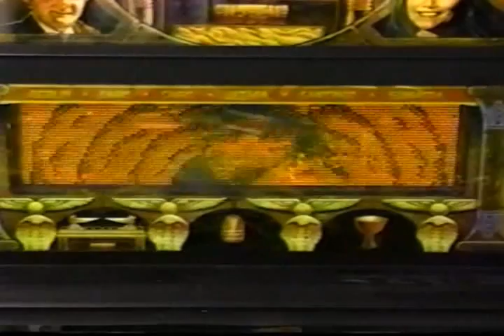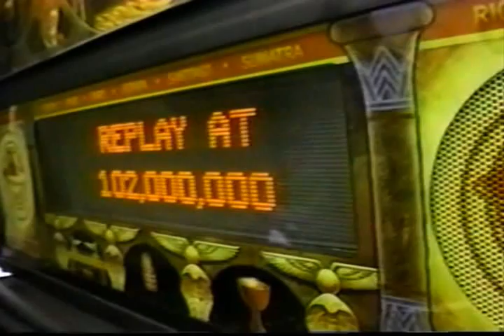Pinball Game Indiana Jones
Natural Sound video.  This was completed as part of a class project for Advanced Video Production at DePauw University in Greencastle, IN in 1996.  I worked with a classmate and we shot this footage at the Amusement place in Terre Haute, IN.  The owner was nice enough to let us take off the top and he set it up so we could play it for free.  It took a lot of playing and shooting to get all of this together but I'm really happy with the results.  The assignment was to only use the sound that was available from the subject of the video (in this case the pinball machine).  Oh, and let's not forget that this was shot on Hi-8 video and edited with two editing decks rather than capturing it to a computer and editing non-liner (that might only make sense to editing geeks).

-DreamingTurtle

Recently, a fellow youTuber made an animation using this video as a guide.  Check it out.